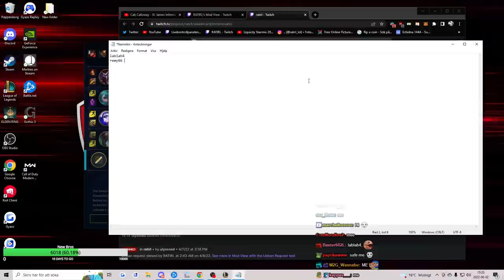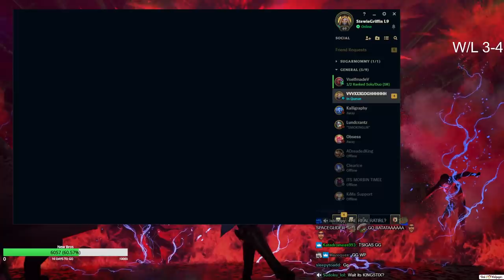We found the REAL BEST TWITCH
Walking broomstick 😂😂😂.